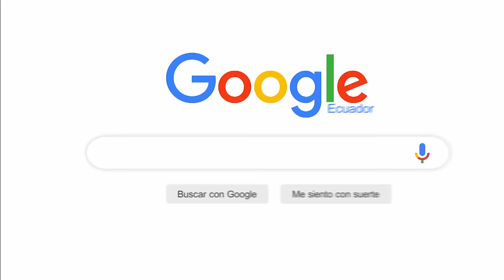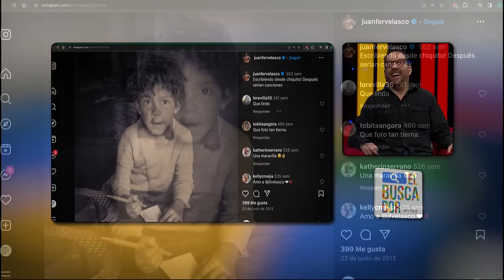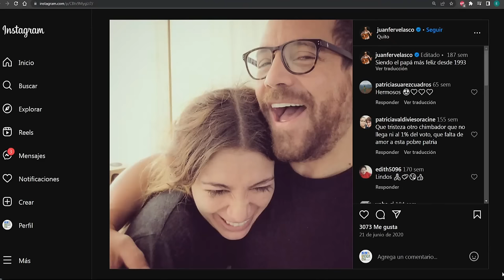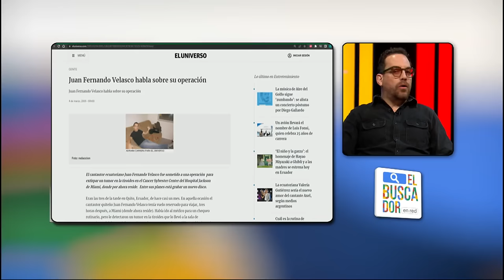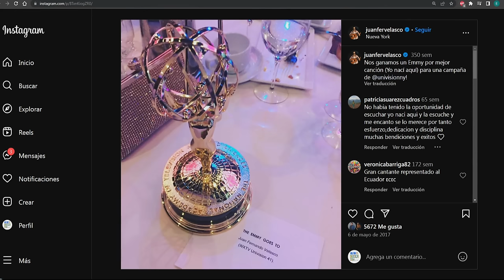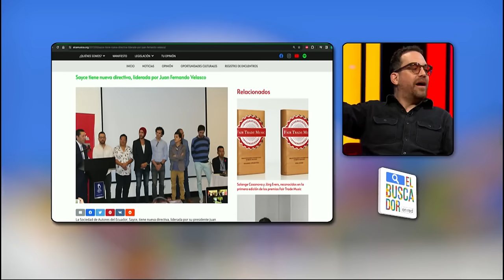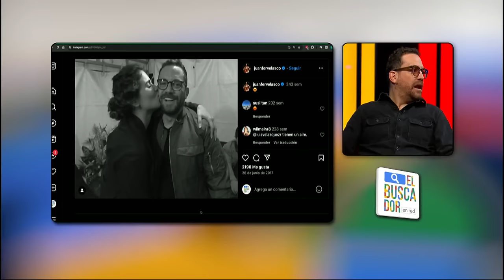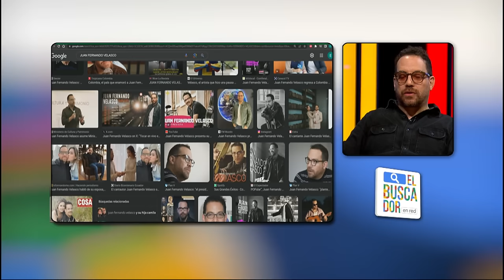El Buscador en Red: Juan Fernando Velasco con Jalál Dubois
ElBuscadorEnRed: Jalál Dubois @jalaldubois con Juan Fernando Velasco @juanfervelasco en la terceratemporada